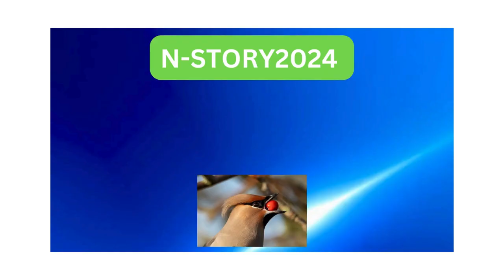Leonardo DiCaprio biography